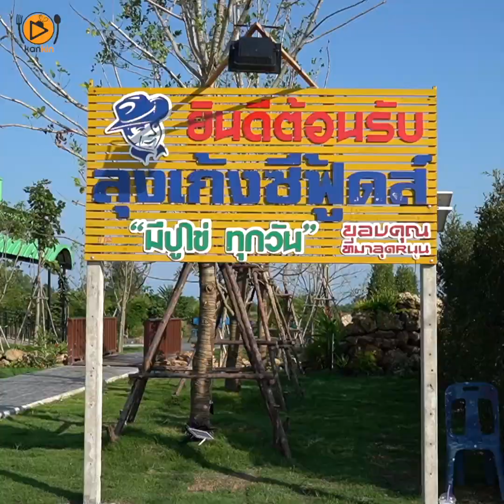ลุงเก้งซีฟู้ดวัดคลองโคน สมุทรสงคราม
ตอนนี้ทางร้านได้ย้ายมาสถานที่ใหม่แล้วตรงปากทางเข้าเลย บรรยากาศร้านโล่ง โปร่ง ลมพัดเย็น ติดริมคลอง จัดเต็มด้วยปู่ไข่แน่นๆ กุ้งเผาตัวใหญ่ๆ หมึกผัดกะปิ หอยแคลงลวก หลายเมนูถูกใจสายกินแน่นอน

⏱ 09:00 - 21:00 น.

ตั้งอยู่ เส้นพระราม 2 กม. 72 เลี้ยวเข้ามาตรงปั้ม ปตท. 100 ม. ตรงข้ามวัดธรรมประดิษฐ์ ตำบลคลองโคน จังหวัดสมุทรสงคราม